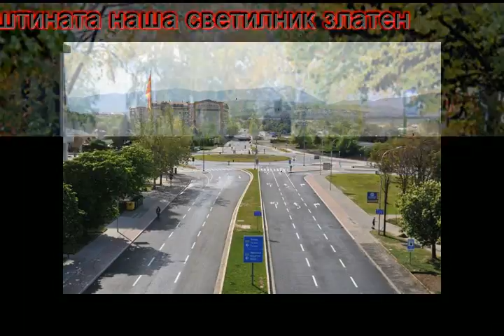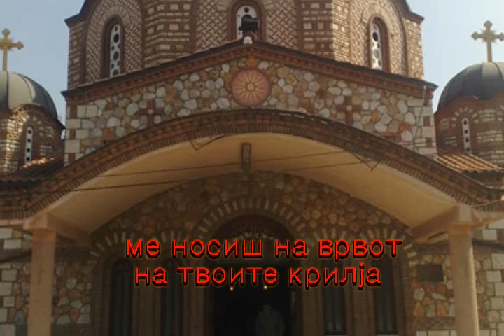Rasteme so Gjorce - Hor na OOU "Straso Pindzur"-Skopje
Растеме со Ѓорче - Детски Фестивал Соната 2015
исполнува Хорот на ООУ “Страшо Пинџур“ -  Скопје
солисти
Зорица Самарџиска
Александра Анѓелеска
Јана Митровска
Ана Зафироска

Музика и арранжман - Александар Китевски
Текст - Розета Дулевска